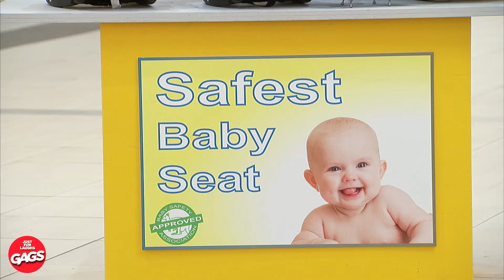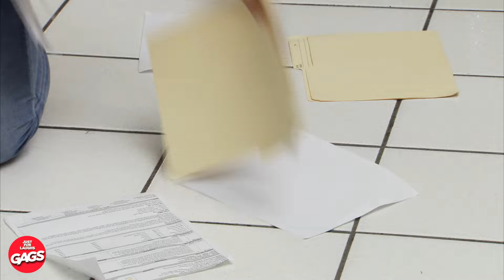Elle Est Là Comme 😬 | Juste Pour Rire Les Gags